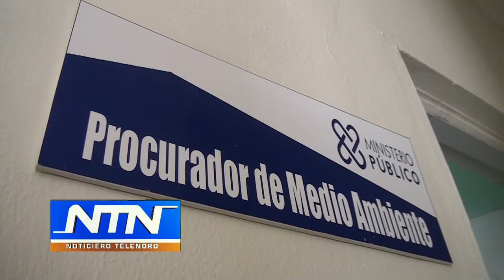Procuraduría de Medio Ambiente SFM advierte hará cumplir leyes contra ruidos en SS18